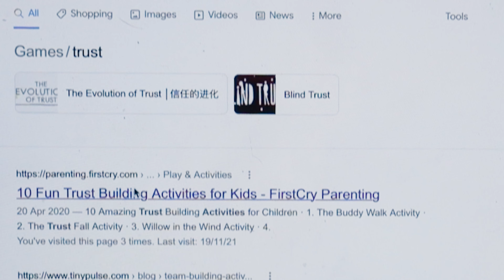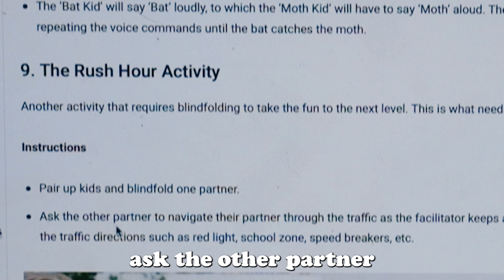The Trust Games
we put our chemistry and friendship to the test in a series of mini trust games.